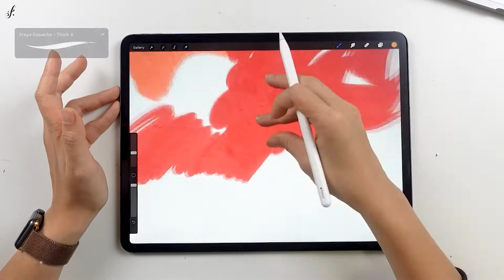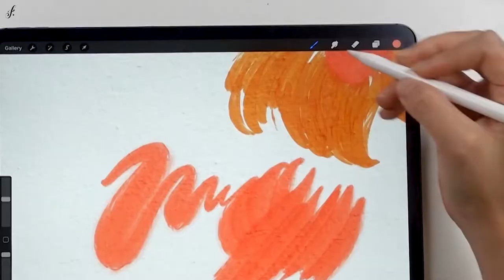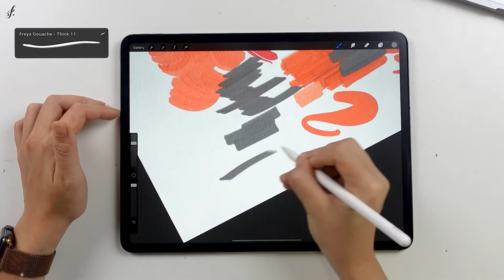Thick Gouache - Realistic Gouache Brush set by Freya.art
Realistic Gouache Brush set by Freya.art